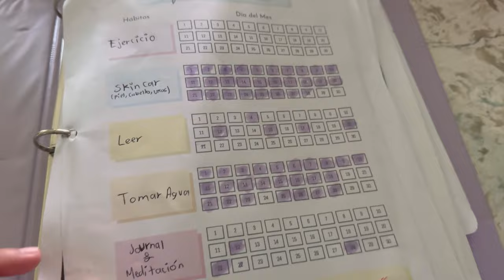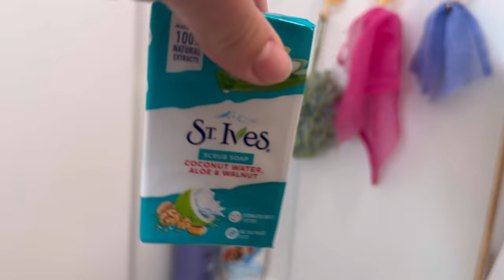Organización Del Baño🛁,,,Probando Productos De Temu🧡,,, Fuimos Por Mi Medicina 💊 😊🍶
💫UNETE A NUESTRA FAMILIA TU SUSCRIPCIÓN ES DE GRAN APOYO PARA MI ⬇️

☆COMPARTE💬.

🧡Aplicación Temu🧡

                                         afc60446

BEUTY

💖🛍Tienda Online

 ⬇️⬇️PARA CONTACTARME EMAIL📧⬇️⬇️
Colaboraciones,Negocios,Business⬇️

Músico: @iksonmusic

Músico: Jeff Kaale

Músico: Rook1e